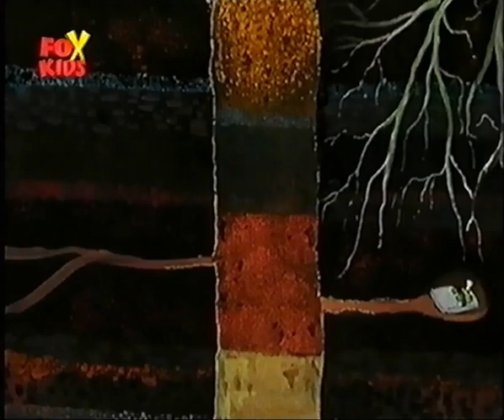Medabots Norsk - Episode 4, Den Legendariske Medakjemperen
Vi søker alle episoder av den Norske Medabots dubben som er å få tak i.
Dersom du kjenner til noen som kan ha noen opptak liggende, vennligst meld ifra. Det utloves finnerlønn for enhver ny episode som blir utvekslet.